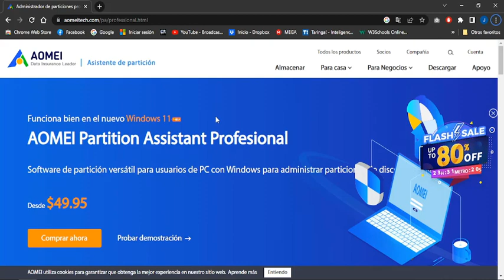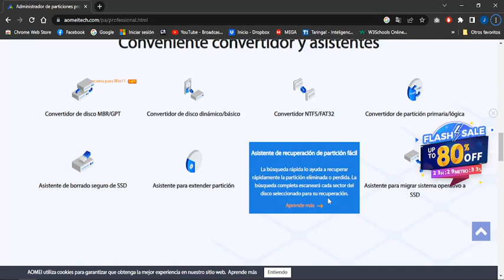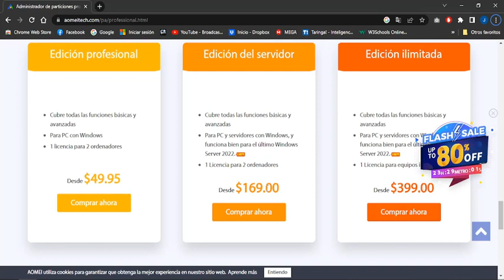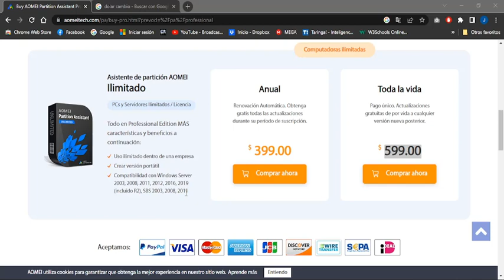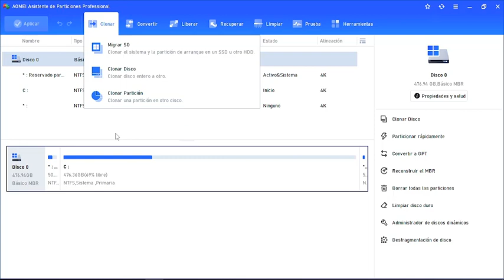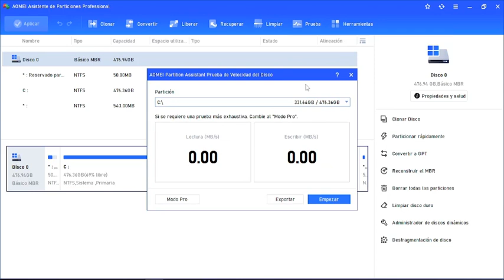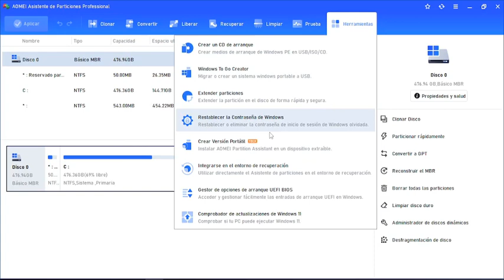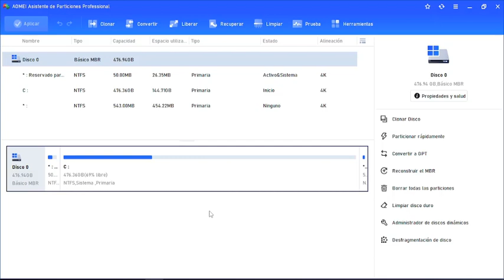✅ LA MEJOR APLICACION para RECUPERAR INFORMACION y CLONAR DISCOS DUROS,SSD Y USB | 2024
Les explico que herramienta pueden usar para analizar cualquier dispositivo de almacenamiento y puedas repararlo de manera facil.

►Contratar Servicios de Soporte Técnico◄

►Sitio web oficial para mayor informacion de los servicios que realizo◄

.:* VIDEOS DE MI CANAL QUE TE PUEDEN INTERESAR *:.

Reparar disco duro en RAW
Reparar ssd en RAW
Reparar memoria usb en RAW
Reparar usb en RAW
Reparar micro sd en RAW
Reparar discos duros dinamicos
Reparar ssd dinamicos
Recuperar informacion de disco duro en RAW
Recuperar informacion de ssd en RAW
Recuperar informacion de pendrive en RAW
Recuperar informacion de memoria usb en RAW
Recuperar particiones de disco duro en RAW
Recuperar particiones de ssd en RAW
Recuperar particiones de pendrive en RAW
Recuperar particiones de memoria usb en RAW
Recuperar particiones de ssd dañado
Recuperar particiones de pendrive dañado
Recuperar particiones de memoria usb dañado
Como particionar disco duro de manera rapida
Como particionar ssd de manera rapida
Recuperar informacion de disco duro dañado
Recuperar informacion de ssd dañado
Recuperar informacion de pendrive dañado
Recuperar informacion de memoria usb dañado
Cambiar de formato disco duro de manera facil
Cambiar de formato ssd de manera facil
Cambiar de formato pendrive de manera facil
Cambiar de formato memoria usb de manera facil
La mejor aplicacion para reparar disco duros
La mejor aplicacion para reparar ssd
La mejor aplicacion para reparar pendrives
La mejor aplicacion para reparar memoria usb
La mejor aplicacion para analizar discos duros
La mejor aplicacion para analizar ssd
La mejor aplicacion para analizar pendrives
La mejor aplicacion para analizar memoria usb